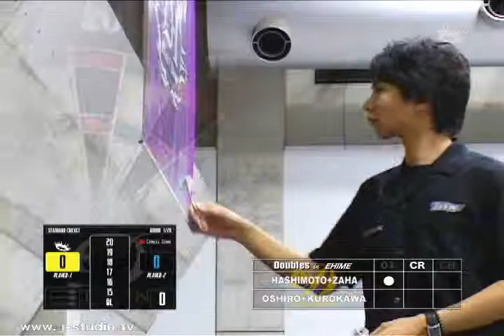2008 D-CROWN 第15戦 in 愛媛 決勝戦 ハシモト × ザハ vs オオシロ × クロカワ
Singles ： 701(MO)-701(MO)-Cricket-Cricket-Choice
Doubles ： 701(MO)-Cricket-Choice